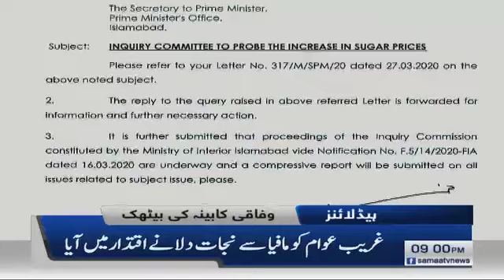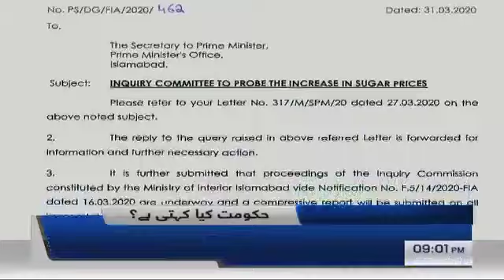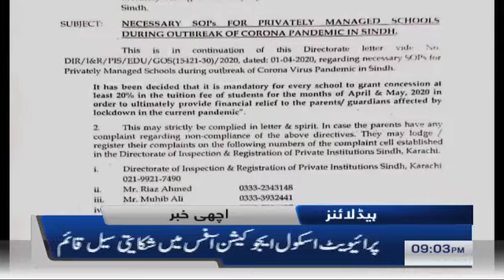Samaa Headlines - 9PM